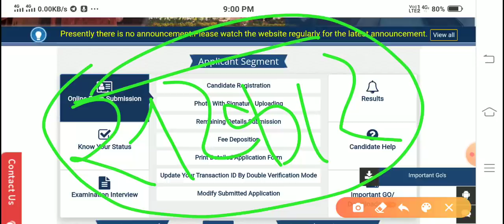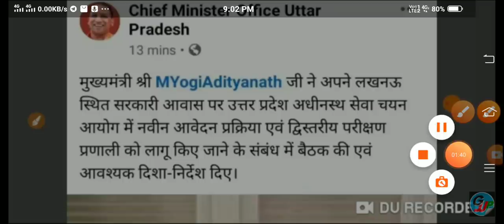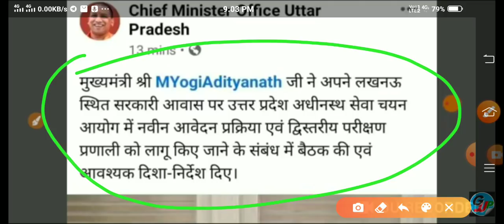UPSSSC BIG BREAKING NEWS | UPSSSC RESULT DECLRAE OFFICIAL NEWS | UPSSSC NEW VACANCY DECLARE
Hii Friends,